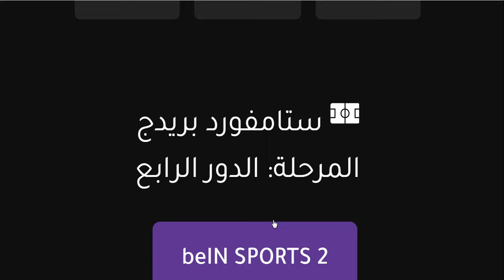موعد مباراة تشيلسي و استون فيلا في كاس الاتحاد الانجليزي دور 32 والقنوات الناقلة والمعلق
موعد مباراة تشيلسي القادمة-مباراة تشيلسي وأستون فيلا في الدوري الانجليزي الجولة 16 والقنوات الناقلة

موعد مباراة أستون فيلا وتشيلسي فى الدوري الانجليزي 2020 والقنوات الناقلة مبارة نارية
توقيت مباراة أستون فيلا وتشيلسي فى الدوري الانجليزي 2020 والقنوات الناقلة مبارة نارية
مباراة أستون فيلا وتشيلسي فى الدوري الانجليزي 2020 والقنوات الناقلة مبارة نارية
موعد مباراة أستون فيلا وتشيلسي فى الدوري الانجليزي
موعد مباراة تشيلسى وأستون فيلا اليوم والقناة الناقلة والمعلق 🔥
بث مباشر مباراة اليوم
بث مباشر مباريات اليوم
بث مباشر مباريات اليوم الاحد
بث مباشر مباراة اليوم الاحد
لمن فاته اهداف مباريات اليوم
لمن فاته اهداف اليوم
لمن فاته اهداف مباريات اليوم الاحد
لمن فاته اهداف مباريات اليوم السبت
لمن فاته اهداف مباريات اليوم الاثنين
بث مباشر مباراة تشيلسى اليوم
بث مباشر مباراة أستون فيلا اليوم
بث مباشر مباراة تشيلسي وأستون فيلا اليوم
موعد مباراة أستون فيلا وتشيلسي
موعد مباراة تشيلسي وأستون فيلا في الدوري الانجليزي الجولة 29 والقنوات الناقلة والمعلق